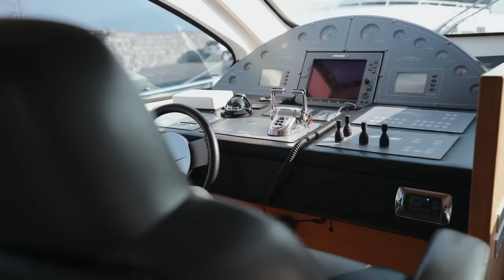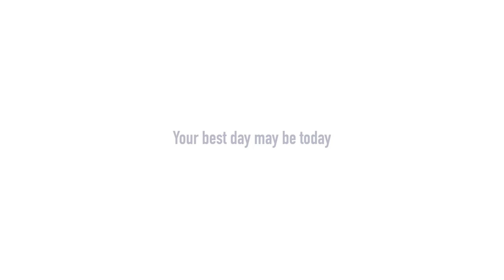Capasecca Yacht - Your best day may be today | Luxury Cruise in Italy | Capri, Positano, Amalficoast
A journey beyond the time, surrounded by the Mediterranean flowers, the turquoise waters of Capri and the Italian Dolcevita.
A Yacht cruise designed by Capasecca Yacht to explore the greatest beauties along the Amalfi Coastline.
Enhanced by wonderful sceneries the lovers find themselves to be ready to follow new horizons, together as never before.

Our Luxury Day Cruise Selection:

Capri
A deep immersion in the lifestyle of the most glamours isle of Mediterranean sea; a swim at the Faraglioni rocks and a shot at Blue Grotto and the most beautiful cover before walking along the narrow fashion roads at the coolest centre. Savoring traditional recipees on the sea.

Capri & Amalficoast
The most exclusive destination to live during a daily trip; The turquoise waters in Capri, the marvellous grottoes and the stunning Amalfi coastline in one day. Discover the colorfull Positano, the ancient marittime republic of Amalfi from sea level and on land.

Amalficoast
Discover the Amalficoast, from Positano to Amalfi, passing through Li Galli isles where according to the legends the mermaids use to live. Shopping in Positano and a visit to the Dome, the famous cathedral in Amalfi are just some of the hightligh of this jurney.

Ischia & Procida
Explore Ischia, the main isle of the bay of Naples, populated since the Greek age for the vivid nature and the natural hot springs overflowing from the ground; we cannot miss the Aragonese Castle, symbol of the isle and the little colorful village in Procida, the smaller and most authentic isle of the archipelago.

Silver Luxury Cruise
A two-night escape to Capri and to the Amalficoast including Sorrento; to swim and discover the most important cities at sea level, following the most interesting routes with our expert crew.

Gold Luxury Cruise
A three-night escape to Capri and to the Amalficoast including Sorrento; a deep immersion in the local beauty between the coasts, including Capri, to relax, swim and explore the hidden gems of the Thyrrenian sea.

Platinum Luxury Cruise
A four-night cruise to circumnavigate the entire bay of Naples, visiting the amazing Ischia and Procida, the glamourus Capri, the town of Sorrento, the ruins in Pompeii and the Amalficoast; the most complete itinerary to discover the best part in south of Italy.

Barefoot luxury on the sea, set sail to explore Sorrento, Capri, Positano and Amalfi Coast.
The best charter company between the Gulf of Naples and Salerno including isles.
Costumize your private cruise to discover the highlights of the mediterranean sea.
We have been sailing the coastlines between Sorrento, Capri and Amalfi for three generations, and our century of history and decades of experience guarantee unforgettable days at sea to our guests. Thanks to Capasecca Yacht you can savor a once-in-a-lifetime sail on the Mediterranean, marked by the breathtaking beauty and "La Dolce Vita" lifestyle of this corner of southern Italy.